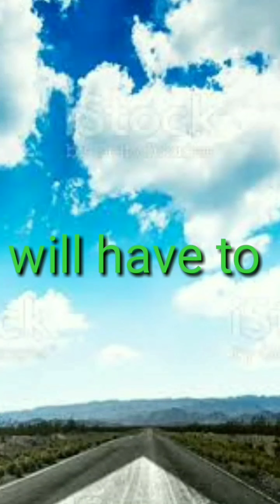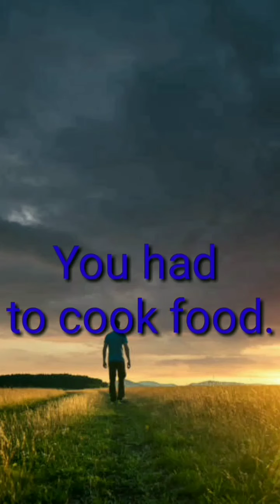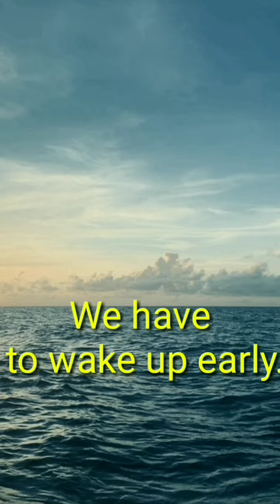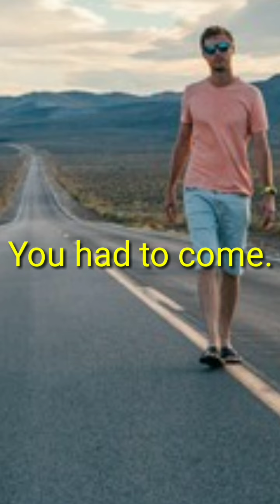Have to ll has to ll had to ll Use of have to ll Use of has to ll Use of had to